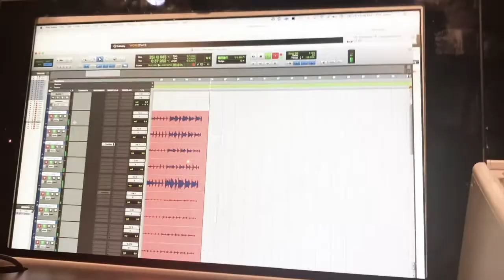This Time Of Year: Album Teaser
2020 called for a different kind of Holiday album and "This Time of Year" delivers just that. This year I'm missing family and friends, but I am also grateful for so many things. I hope you'll find something to connect to on "This Time of Year," and I wish you the very best for a safe holiday season. Download "This Time of Year" on your favorite music platform